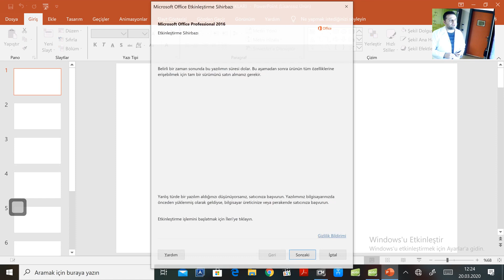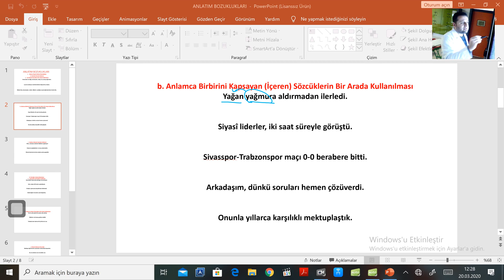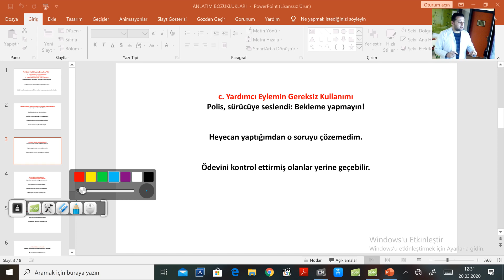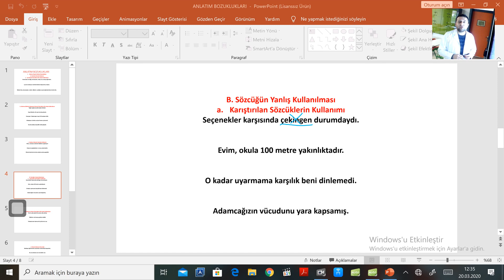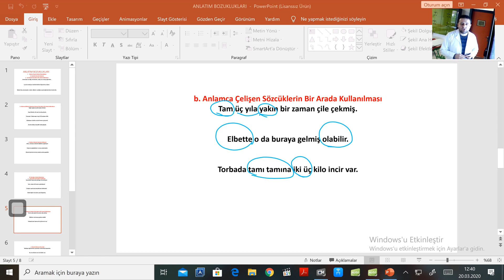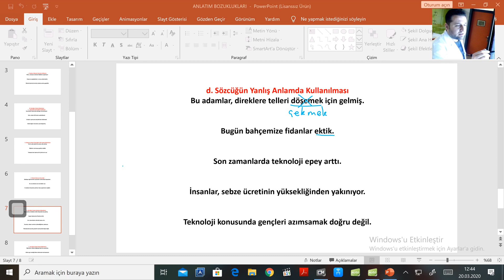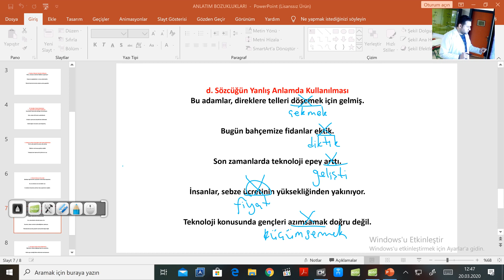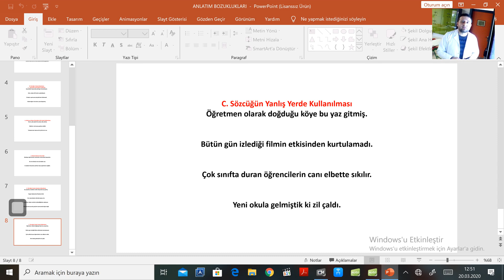"ANLATIM BOZUKLUĞU-2" SİSTEM LİSESİ EDEBİYAT ÖĞRETMENİ MUHAMMED TURAN ŞEHİTOĞLU HOCAMIZDAN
SİSTEM LİSESİ TÜRK DİLİ VE EDEBİYATI ÖĞRETMENİ MUHAMMED TURAN ŞEHİTOĞLU HOCAMIZIN ANLATIMIYLA "ANLATIM BOZUKLUĞU-2"